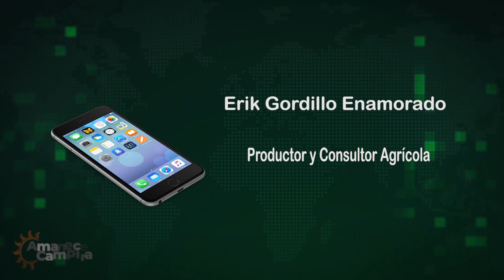Amanecer Campirano ( 12 Junio 2024)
Hoy hablaremos del campeonato de baristas en Puebla y de el día mundial del medio ambiente